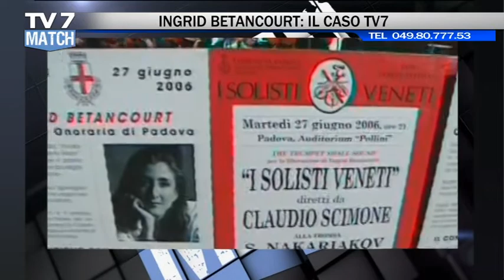Tv7 Match del 01/03/2019 - INGRID BETANCOURT - MIGRANTI - PRETI PEDOFILI (2DI5)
Ospiti:
-Prof. ERMANNO CHASEN,Editore GruppoTV7
-Prof.ssa MARIA ROSA ISNENGHI
-OSCAR MIOTTI,vicepres. Ord. Psicologi Veneto-sessuologo
-FRANCESCO ZANARDI,pres. ass. Rete L’Abuso
-ALESSANDRO PEREGO,ass. ricerca Diritto Canonico–UnPd
-MICHELE DRESSADORE,segr. Naz. Sindacato autonomo Polizia
-ALIOUNE BADARA DIOP,delegato Fiomm Padova
-BARBARA MACULAN,Ass. Mimosa–coop. Equality

un nostro video.